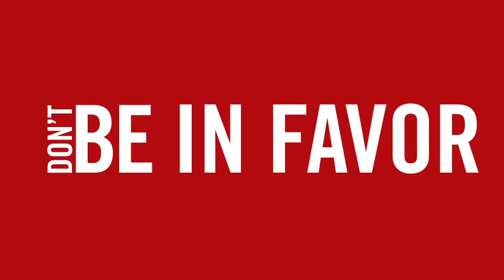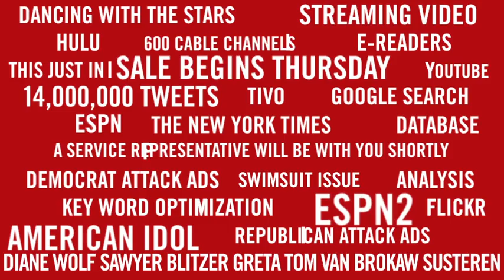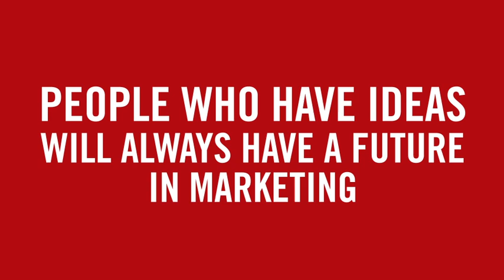Steve Laughlin - The Future of Marketing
Steve Laughlin of Laughlin Constable presented at Marquette's Business Symposium on The Future of Marketing. This video accompanied Steve during his presentation. For more insights on the future of marketing,